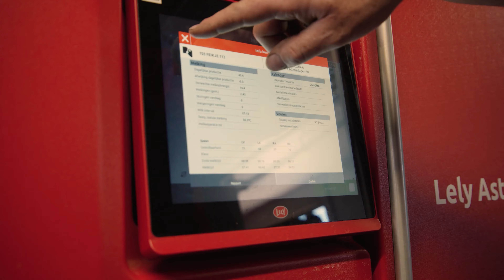FMS - Bedrijfsadvies op maat - Jessica den Hertog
Jessica den Hertog vertelt over haar werkzaamheden als Farm Management Specialist bij Lely Center Bunschoten. 🐮👩‍🏫📈

Zij geeft bedrijfsadvies en ondersteunt klanten voor-, tijdens- en na de overstap naar een automatisch melk- of voersysteem.